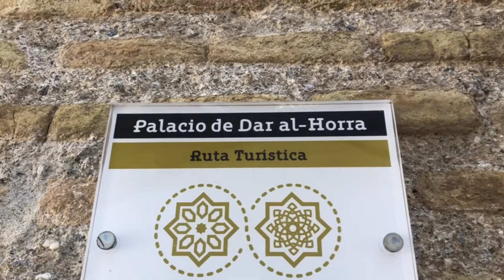The Fall of Granada Al-Andalus P12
The decline and fall of the emirate of Granada in AlAndalus can be divided into 2 phases

1. the early 1400’s
2. The late 1400’s

Both these periods in the history of Al-Andalus have distinctive features. While the Nasrid dynasty was going through turmoil during these periods there were significant changes occurring in the Catholic States in the North of the Iberia Peninsula. These changes were to lead to a union that would forever be remembered as the beginning of the modern nation state of Spain. To find out about the Nasrid decline and the developments in the Catholic provinces, watch the whole video and subscribe to the channel and press the bell button for notifications of the remaining episodes in the series.

NO COPYRIGHT Islamic Music / Ramadan Music No Copyright / Muslim Music No Copyright by MUSIC4VIDEO

Allahu (Heart touching nasheed)

🎵Track Info:

Title: Ibn - AL -Noor
Genre: Cinematic
Mood: Calm